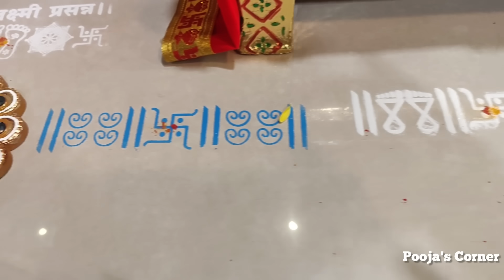धनतेरस पूजा 2023 | धनतेरस पूजा विधि | भगवान धन्वंतरी,कुबेर,लक्ष्मी गणेश पूजन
धनतेरस पूजा | धन्वंतरी पूजन | यमदिप दानपूजा | Dhantrayodashi puja Vidhi in marathi  | Dhanteras Puja

नतेरस पूजा 2023 | धनतेरस पूजा विधि | भगवान धन्वंतरी,कुबेर,लक्ष्मी गणेश पूजन
मृत्युनां दण्डपाशाभ्यां कालेन श्यामया सह। त्रयोदश्यां दीपदानात् सूर्यजः प्रीयतां मम्
,dhantrayodashi puja kashi mandavi,dhantrayodashi chi puja,dhantrayodashi puja in marathi
दीपावली धनतेरस पूजा विधि | भगवान धन्वंतरी,कुबेर,लक्ष्मी गणेश पूजन | dhantrayodashipujavidhi 2022
Dhanteras kase karave
Diwali pujan
Dhantrayodashi

धनतेरस पूजा विधि , भगवान धन्वंतरी,कुबेर पूजन , लक्ष्मी गणेश पूजन  Dhantrayodashi puja vidhi